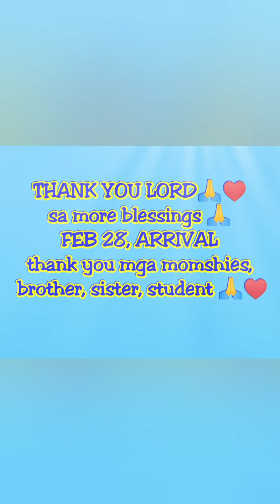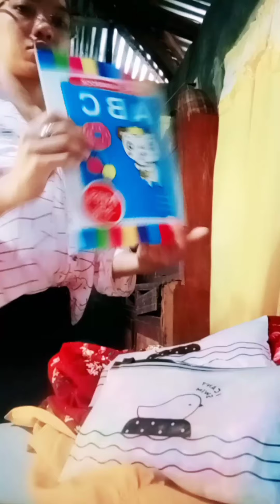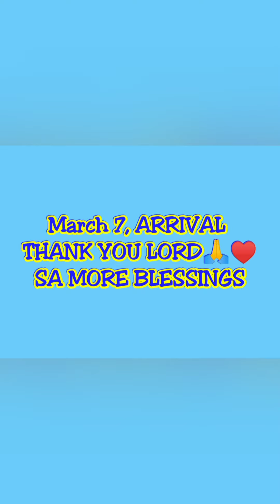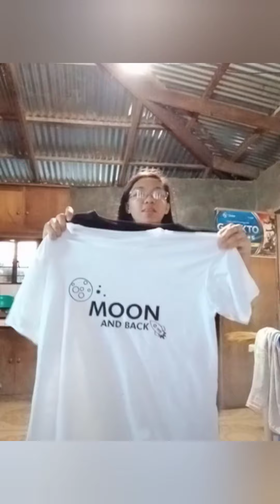MY ONLINE BUSINESS since 2016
ALL IN 1 ITEMS @BEAUTY PRODUCTS